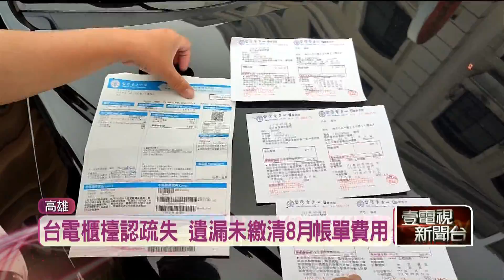房東怨「漏算電費」擾民！ 台電認疏失願協助收款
高雄一名房東因為房客租約到期，前往台電鳳山營業處提前進行電費結算，沒想到繳完費用後，竟然又另外收到帳單要他繳錢，讓他很火大，質疑台電有疏失，才導致當下有兩個月的電費沒有計算到。對此，台電也出面道歉，坦承確實是櫃檯人員當天結算時有遺漏，表示願意協助房東向房客收款。